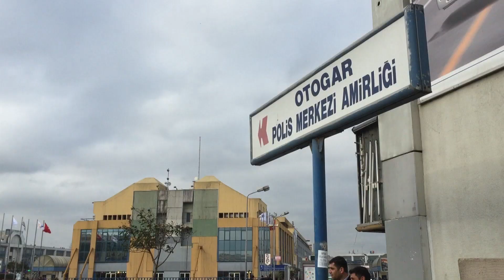ISIS Girls | Missed Opportunities to Stop Them in Turkey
Three British girls believed to have joined ISIS have been spotted en route to Syria in Turkish surveillance video.